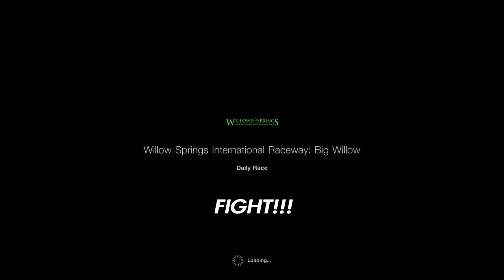BigBruce's Meatloaf Madness | Gran Turismo Sport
Don't be sad...2 out of 3 aint bad...from FIA races 3/8/19